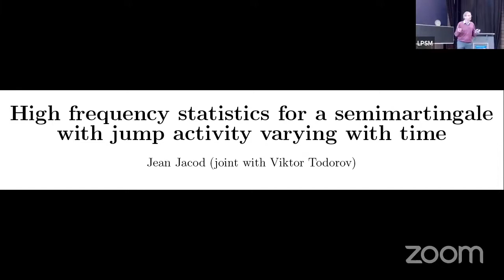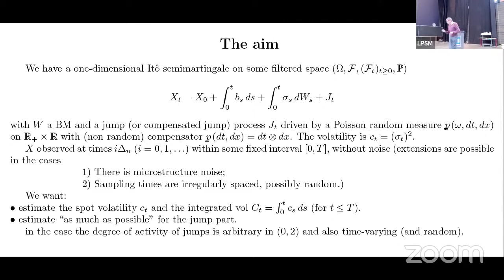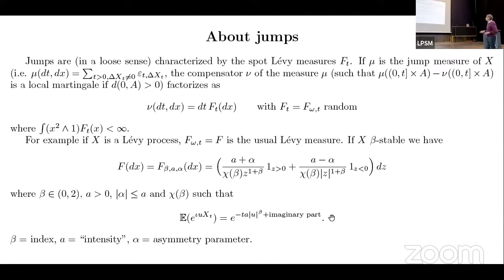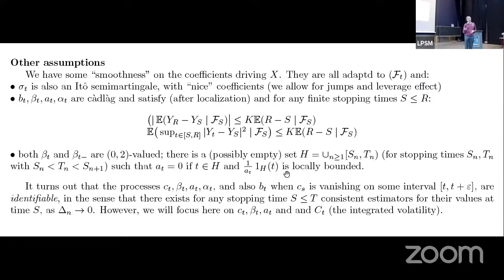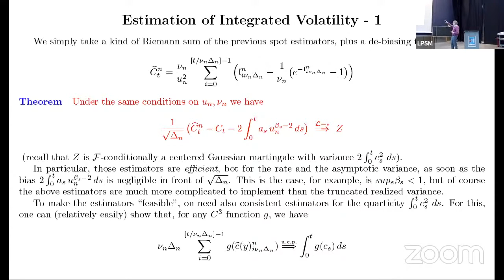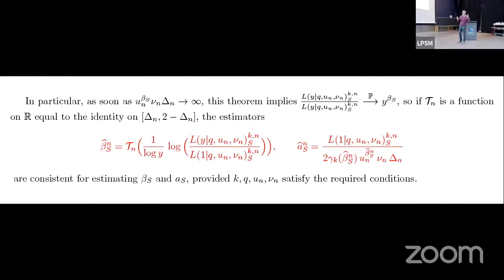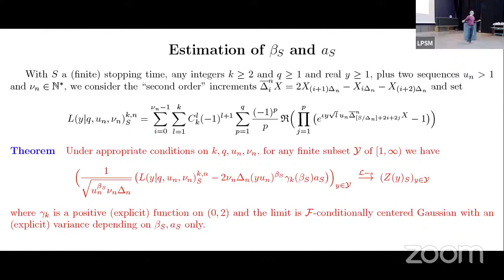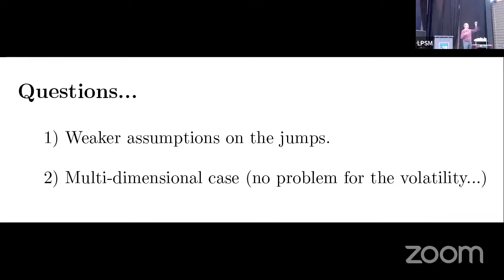Jean Jacod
High-frequency statistics for a semimartingale with jump activity varying with time.